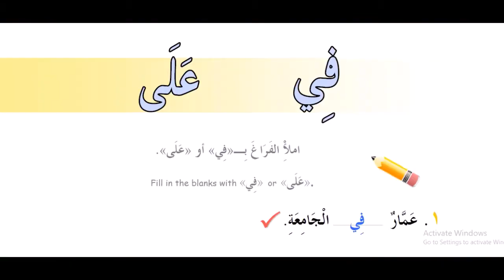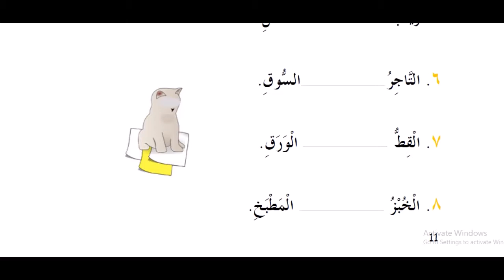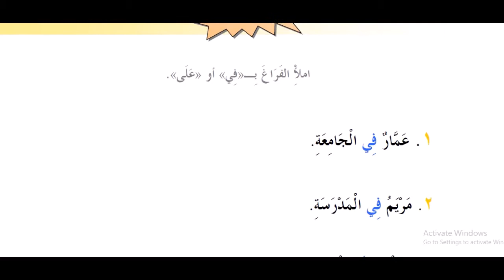4 kitob 6 dars